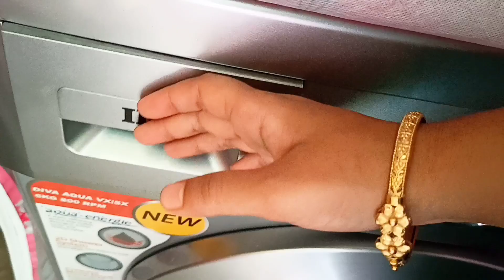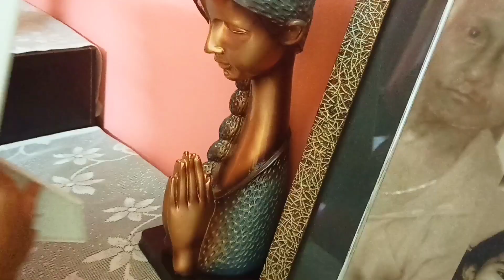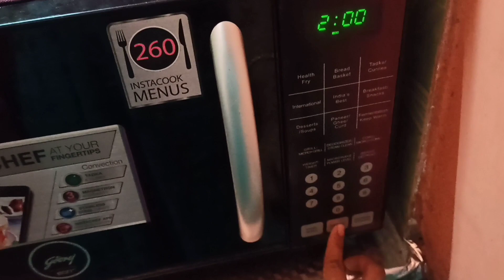আজ সকাল সকাল বেরিয়ে পড়লাম/ A day in my life/ Bangla vlog/ My vlog my tips